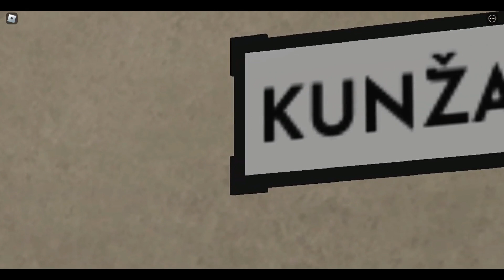Ro-scale JHMD [ roblox ]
Pokiaľ sa ti video páčilo tak nezabudni zanechať like 👍